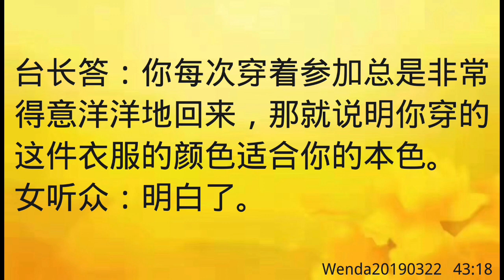卢台长开示：怎样判断自己图腾的颜色Wenda20190322 43:18